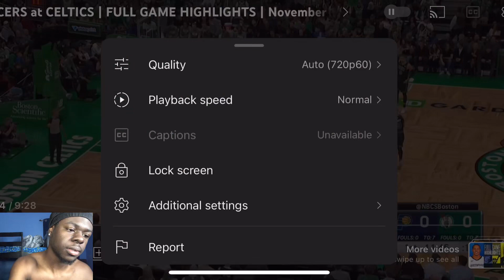Indiana Pacers vs Boston Celtics - Full Game Highlights | 2023-24 Season *Reaction*